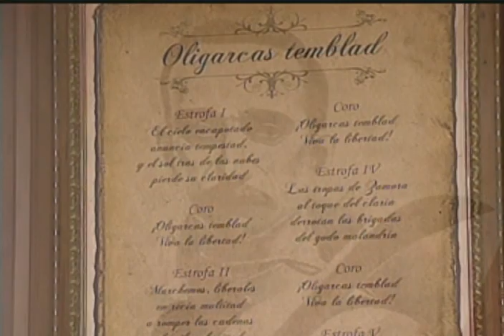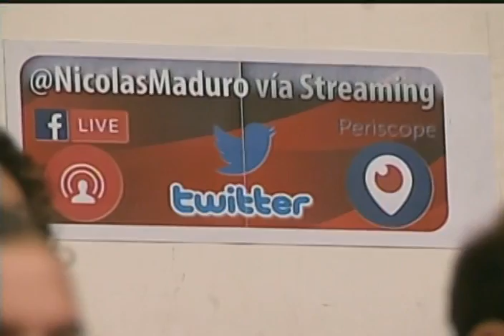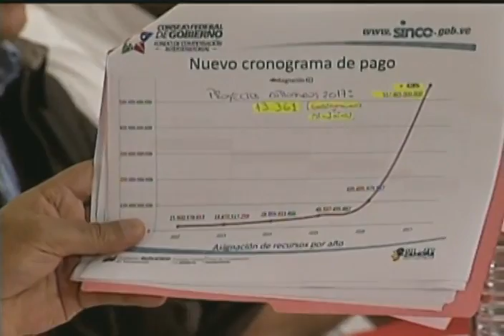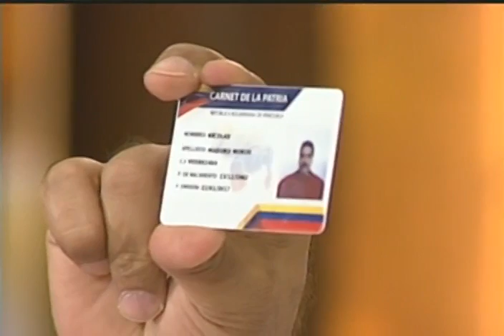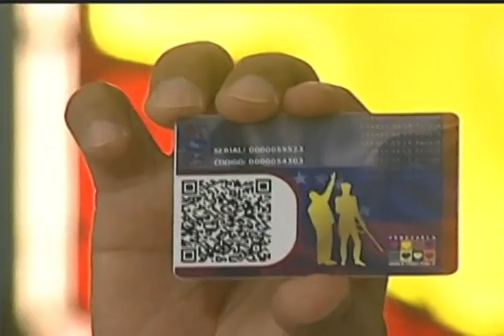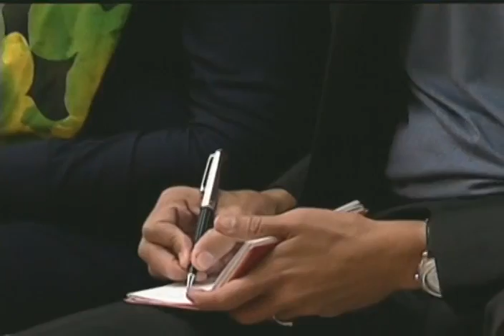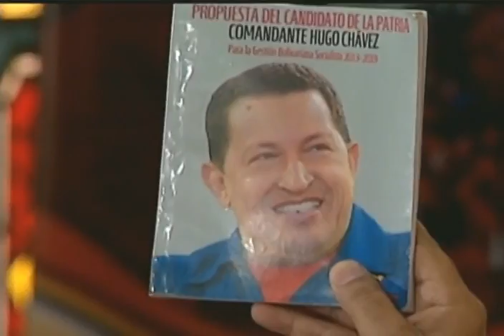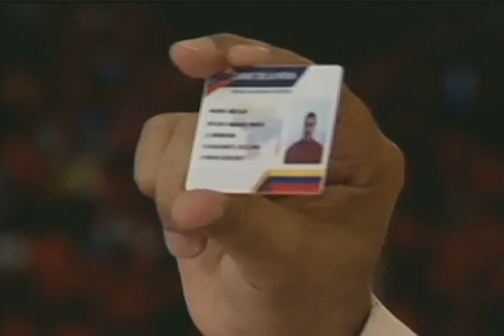Consejo Federal de Gobierno completo, 14 febrero 2017 con Nicolás Maduro y Tareck El Aissami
Transmisión completa del Consejo Federal de Gobierno en el Palacio Blanco, salón Ezequiel Zamora en Caracas, Venezuela. 14 de febrero de 2017. El Presidente de Venezuela, Nicolás Maduro, defendió a Tareck El Aissami, vicepresidente venezolano, sancionado por el Departamento del Tesoro estadounidense y su Oficina de Control de Activos Extranjeros.